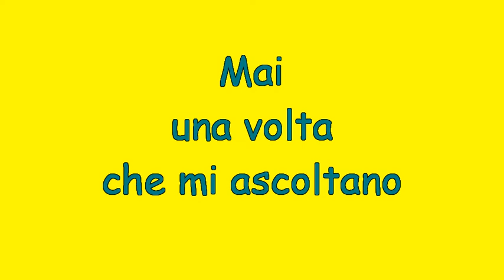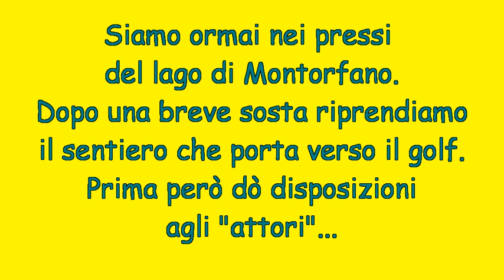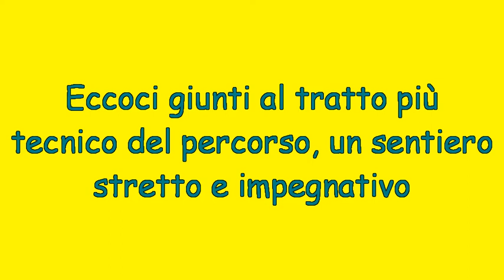Montorfano terza parte.avi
Terza parte del video del percorso Cabiate-Montorfano.